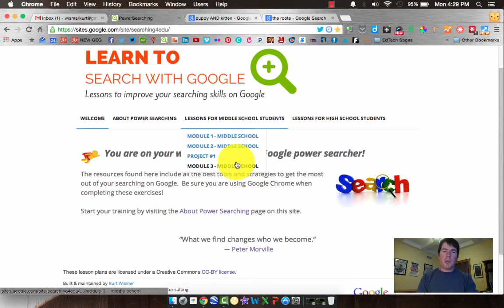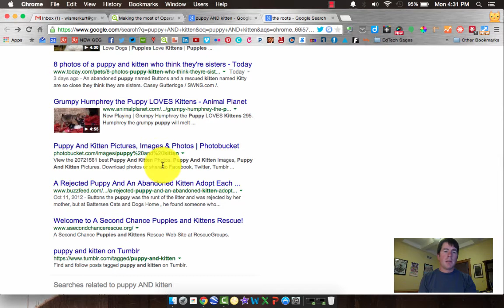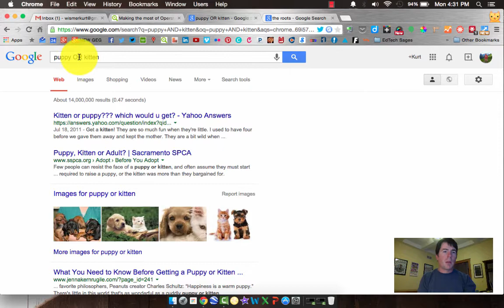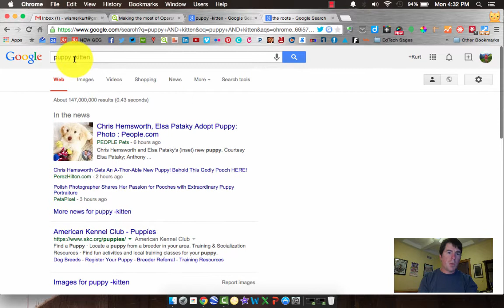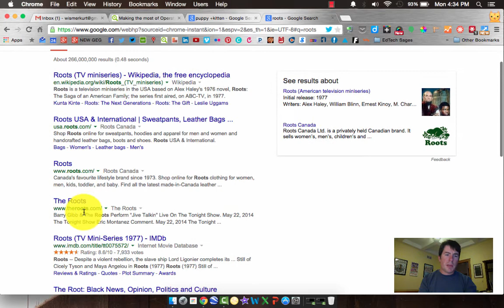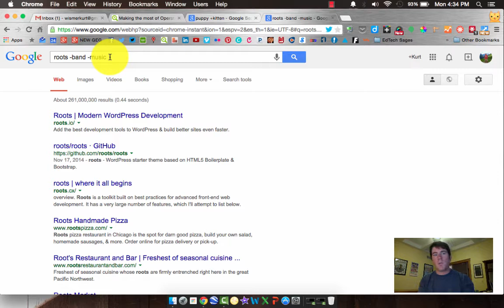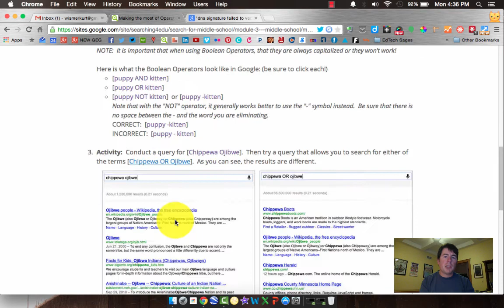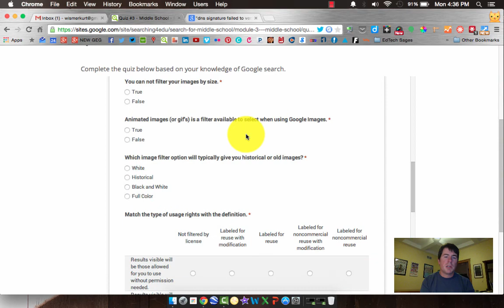Power Searching for MS - Making the Most of Operators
Tutorial on using operators in your searches when using Google. Made by Mr. Wismer for the site, Learn to Search with Google.